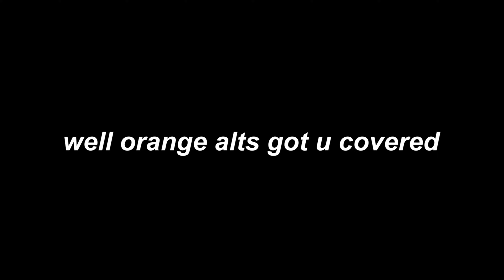Vestige Client | Cheapest MultiServer Client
**WARNING** THE FLY ON HYPIXEL THAT IS SHOWN IN THIS VIDEO IS NOW PATCHED

This video and thumbnail was made by: Swervz

Featured Clients:

for more payment methods and to be able to refund!